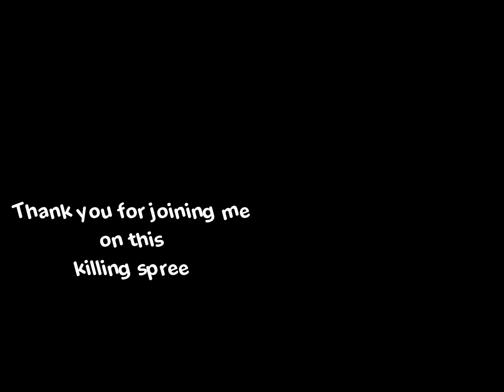Going on a Spree that Involves Red Liquid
Hello travelers and trailblazers, wanna hear a story? Once a pon a time I was bored in Genshin co-op and decided to film myself going on a killing spree.